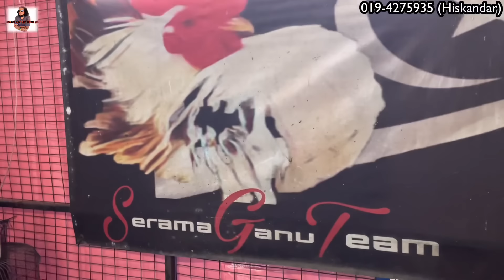Jana pendapatan hasil 'jaja' ayam serama seluruh Malaysia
Assalamualaikum salam kasih sayang buat semua, makasih support Ahmad sokmo² , moga murah rezeki semua aminn

Perkongsian kali ini mengenai penternakan ayam serama oleh Hiskandar di Kampung Tualang Manir, Terengganu.

Hasil jualan ayam serama yang dijalankan sejak 2021, Hiskandar mampu menjana pendapatan lebih RM2,000 sebulan.

Jom kita menonton perkongsian ini dan dapatkan tips dan petua untuk turut sama menjadi penternak serama yang berjaya.

Selamat menonton 😁